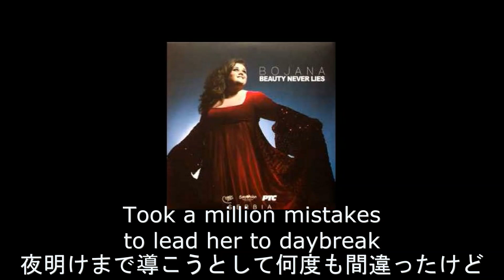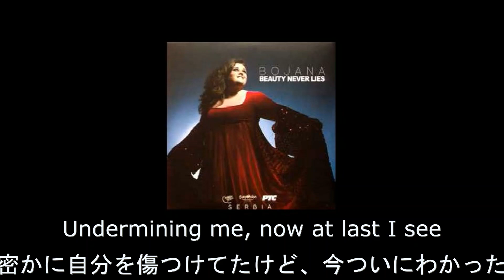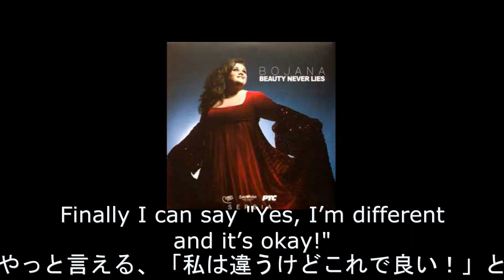【和訳】Bojana Stamenov - Beauty Never Lies (リクエスト)